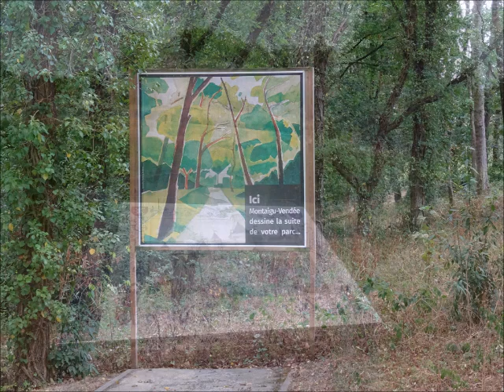Balade de Montaigu à Saint Hilaire de Loulay (Vendée)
Musique : Sailing along the highway de P Kirby (ou Sailing on to Hawaï).
Nelly : piano, Eric : guitare, mandoline.